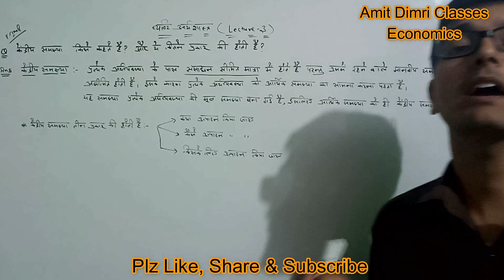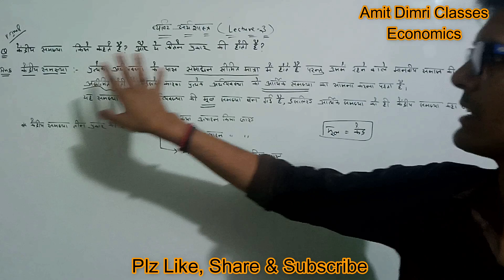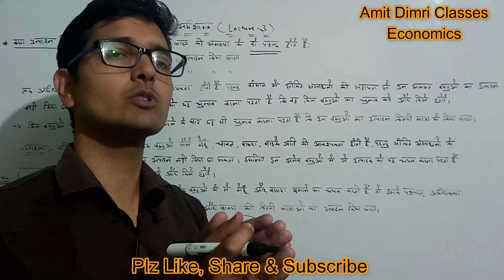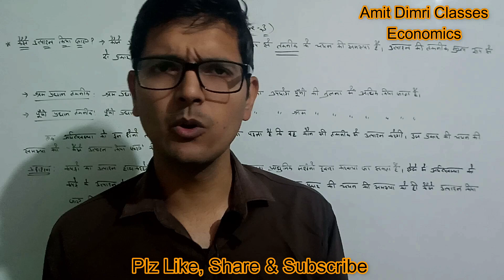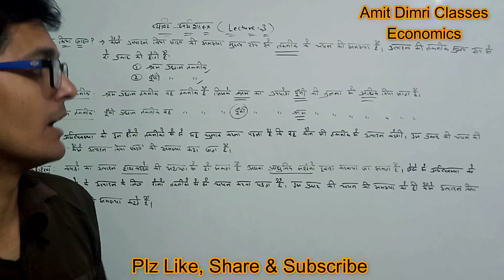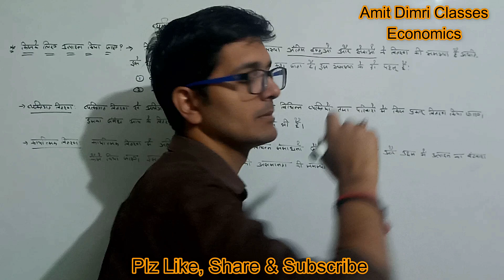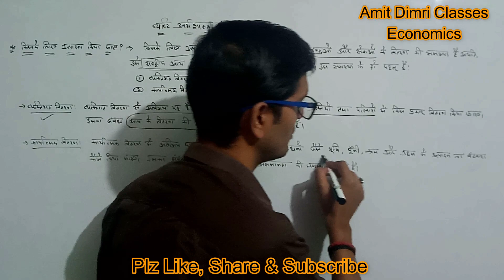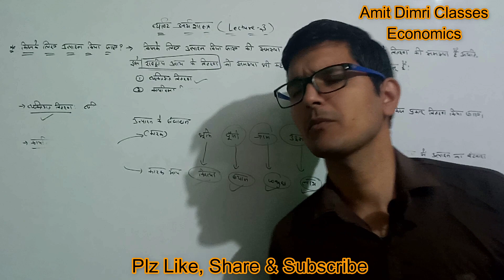व्यष्टि अर्थशास्त्र (Micro Economics) - Chapter -1 (full Course) - Lecture -3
क्या उत्पादन किया जाए?
कैसे उत्पादन किया जाए?
किसके लिए उत्पादन किया जाए?
Central problems of economy - अर्थव्यवस्था की केंद्रीय समस्याएं